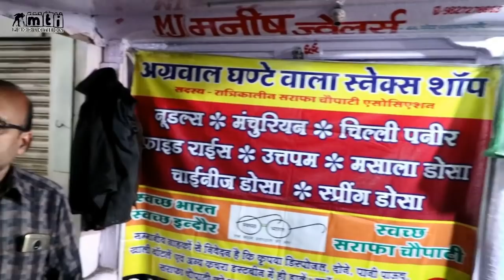swachh bharat survekshan 2018 | indori's interview | Sarafa Bazar indore | MTI Production